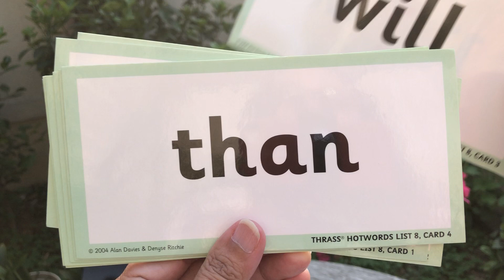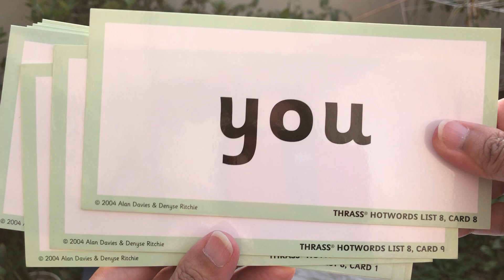THRASS Hotwords List 8